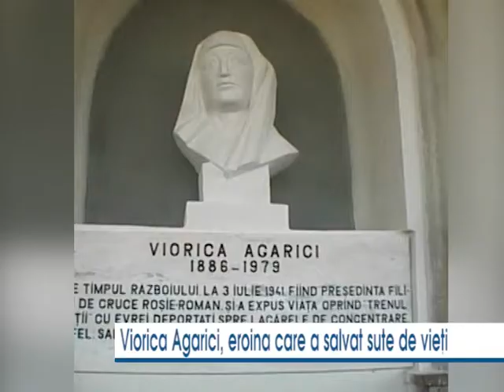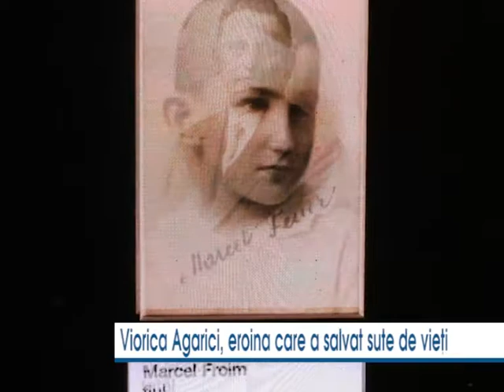Viorica Agarici, eroina care a salvat sute de vieți